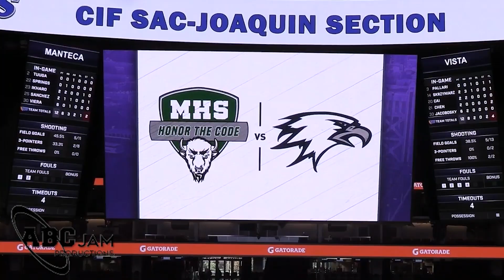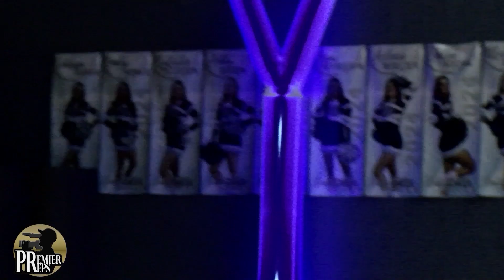PREMIER PREPS with NICK PECORARO | EPISODE 3 | MARCH 3, 2024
Episode 3 of Premier Preps with Nick Pecoraro features local Sacramento area prep highlights, including CIF NorCal playoff basketball and soccer games, the first glimpse of local baseball action and a special guest interview with newly crowned Sac-Joaquin Section champion Ella Skrzyniarz of Vista del Lago girls basketball.

For updated schedules and brackets for the CIF NorCal basketball playoffs, you can